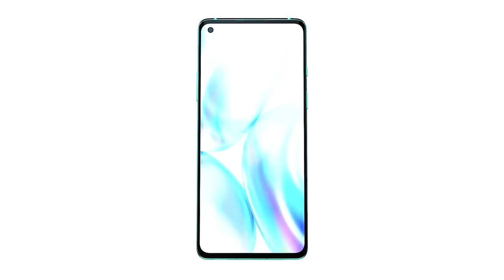OnePlus Nord ពិសេសរបស់គេ។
ទីតាំង/ទំនាក់ទំនង
ខាងកើតផ្សារតនាផ្លាហ្សា ច្រចូលទី២ ផ្ទះលេខG04 សង្កាត់ទឺកថ្លា ខណ្ឌសែនសុខ រាជធីនីភ្នំពេញ
🥈ជាផលិតផលកំពុងតែល្បីលើទំផ្សាខ្លាំង
🥉ទទូលបាន ទំនិញល្អ គ្មានហានិភ័យសូម្បីតែ 0.1% 👈😱
🏅ទនិញសុីន  (ORIGINAL) គ្មានការដោះ🥰 ឬ ជួសជុល🥰
🏆មានការធានារហូត ដល់ ២ខែពេញ😱😘
🏆ងាយស្រួលត្រូវការលុយបន្តាន់ លក់វិញ ឬ ចង់ដូរសារីខាត ១៥% បណ្ណោះ នៃតំលៃហាងឆេង ទីផ្សារ😱
🚛l ដឹក Free (Delivery Free)
Oneplus will release 300$-400$ smartphone with snapdragon 765G and 90Hz refresh rate screen.
OnePlus has shown off the design of its upcoming midrange smartphone, the OnePlus Nord. YouTuber Marques Brownlee interviewed OnePlus' Global Director Carl Pei and showed off a few glimpses of the upcoming device.
ឧបករណ៍ប្រើប្រាស់សំរាប់ផលិតvideo
 -កាមេរ៉ា:
 canon ESO 80D+24mm f2.8 prime
-សំលេង/audio
samramonic SR M3
ភ្លើង/lightning
youngnu NY 300air, YN-300 pro, 50$ softbox
computer
16GB RAM
GTX 1050